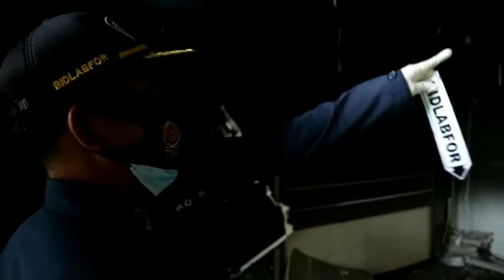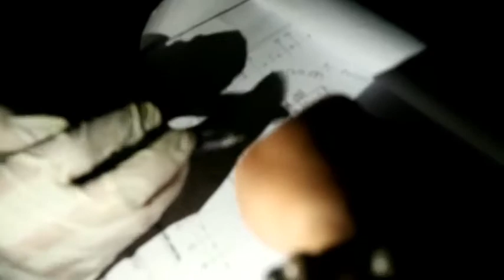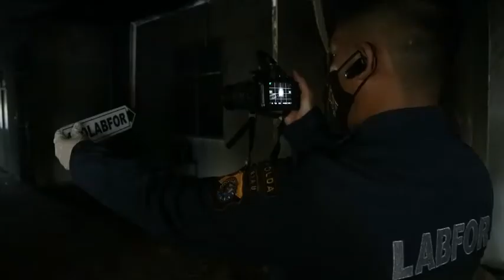Tim Forensik Polda Riau dan Inafis Polres Karimun Gelar Olah TKP serta Mulai Telusuri Sumber Kebakar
WartaKepri TV Tim Forensik Polda Riau dan Inafis Polres Karimun Gelar Olah TKP serta Mulai Telusuri Sumber Kebakar

Tim Forensik Polda Riau dan Inafis Polres Karimun Gelar Olah TKP serta Mulai Cari Sumber Kebakaran lewat @WartaKepri